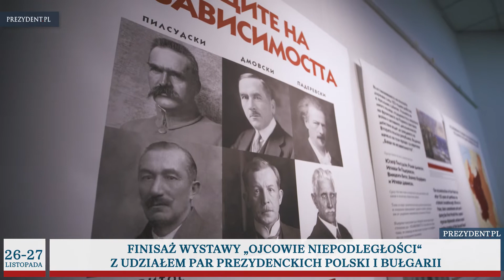Prezydenckie podsumowanie tygodnia [26.11 - 02.12.2018]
Zapraszamy do obejrzenia skrótu z wydarzeń minionego tygodnia z udziałem Prezydenta Andrzeja Dudy.